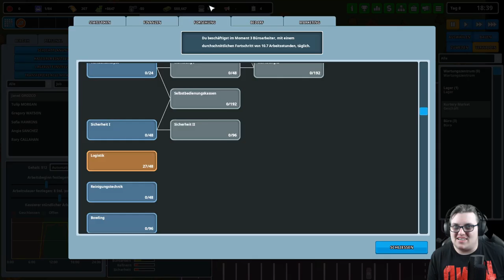Raus aus den Schulden | Another Brick in the Mall | Part 2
Wir machen nicht gerade viel Umsatz deshalb müssen wir etwas umbauen und umstellen. Auch unser Sortiment müssen wir erweitern Brot allein macht nicht glücklich :(